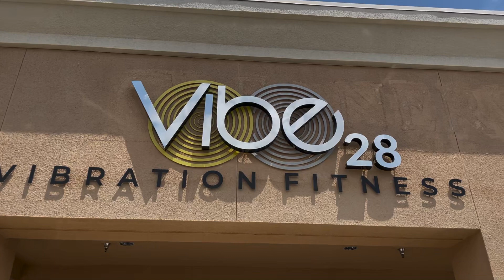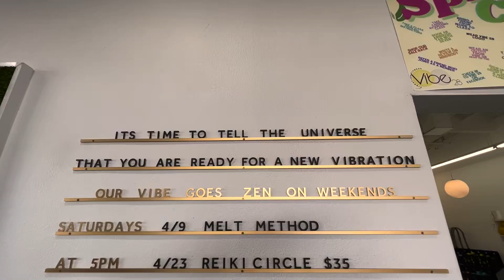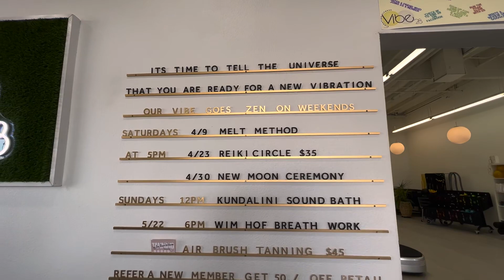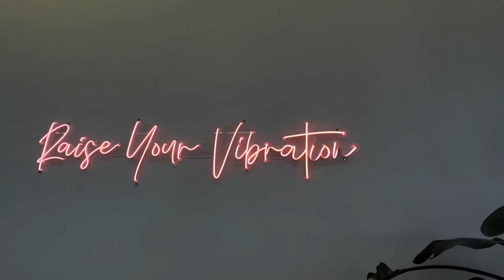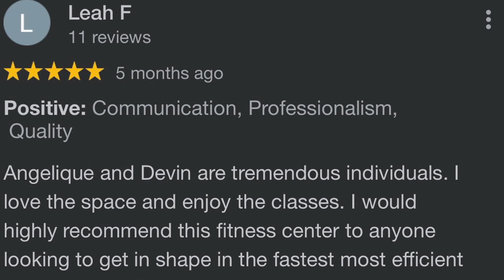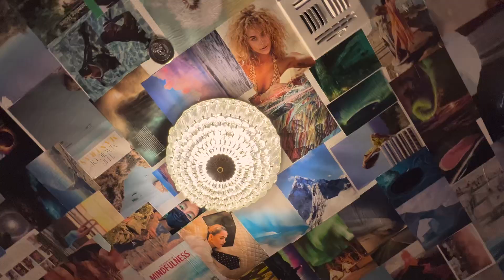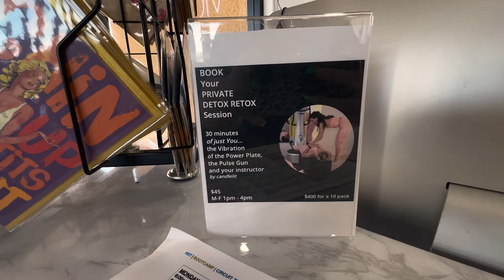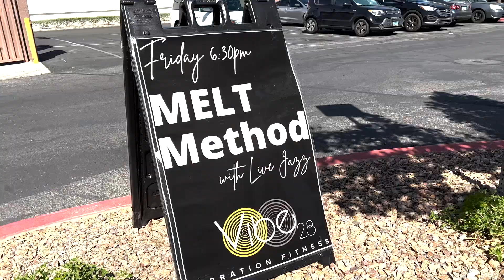VIBRATION fitness studio that makes you lose weight 3X FASTER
Have you been looking for a boutique fitness studio that burns double the calories in half the amount of time? ⚡️

I’ve found the perfect place for you!! Vibe 28, a boutique gym in Henderson, NV, is owned by two of the most fabulous women I know! They started a vibration based fitness journey where every class is only 28 minutes long and done on a power plate. Power plates have immense benefits including immediately improving blood circulation, draining out your lymphatic system (meaning less bloating and a more snatched look), helping you burn calories quicker, improving your mind body connection, and leaving you more energized than ever!

There are all types of classes here such as Lift, Yoga, Balance & Breathe, Pilates, Barre...anything that you can think of they have, you will be HOOKED!